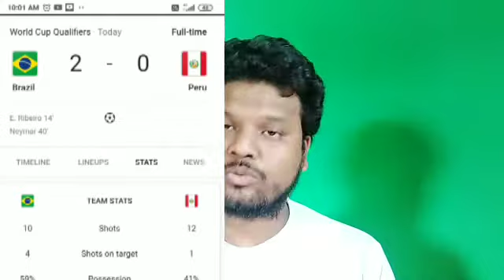Brazil🇧🇷 vs Peru 🇵🇪 Match review//Brazil🇧🇷 vs Peru 🇵🇪 2-0